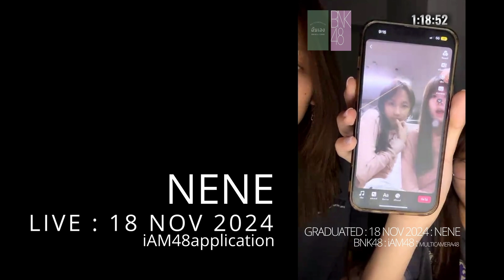NENE GR1-BNK48 : GRADUATED : LIVE 18 NOV 2024